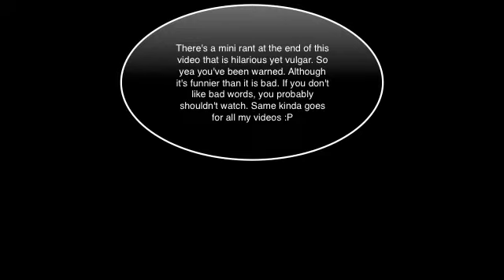Brawl - with Brian and Joey Ranting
Joey goes on a really funny rant about our old friend Stefan and how much he sucks as a friend now. Enjoy the match. And just in case you didn't know Joey is Ganja, Brian is Salad, and I'm Pablo ... (of course :P)